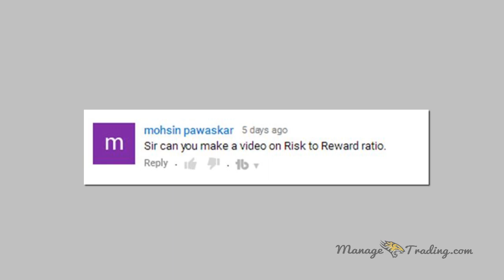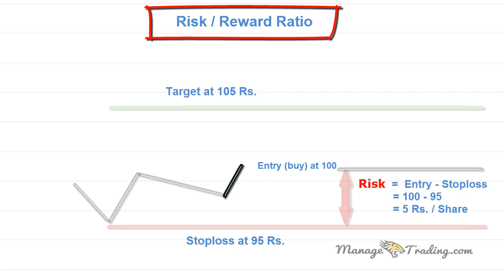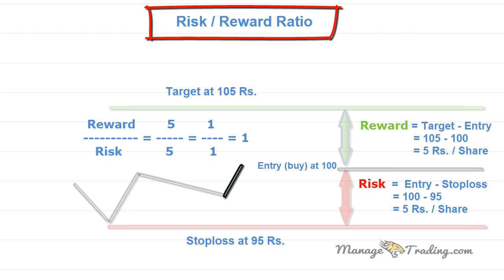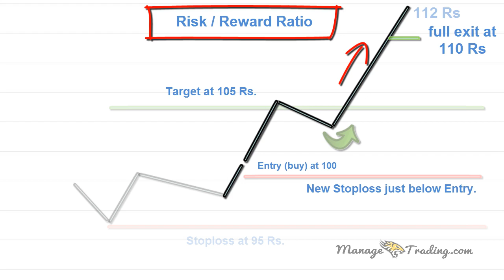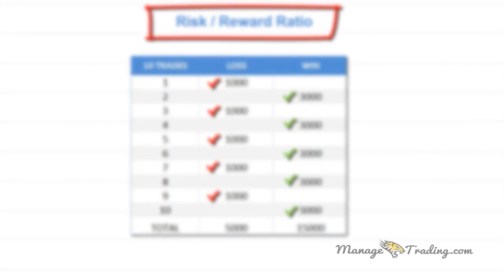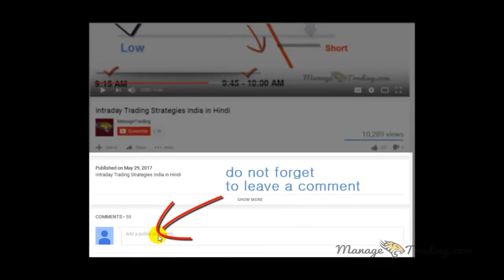Intraday Trading Strategies in india in Hindi Risk To Reward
In this video(in Hindi) I have explained Risk to Reward Ratio in details which is very basic concept in money management.
What is Risk/Reward Ratio?
It is actually a number which we get after dividing Reward(Profit that we expect) to Risk loss that we are ready to tolerate). The optimal risk/reward ratio differs widely among trading strategies. Some trial and error is usually required to determine which ratio is best for a given trading strategy.
Traders often get larger ratio when they are trading within their system. Your trading rules are there for a reason to make you Profitable.
Importance:
Risk to Reward is often used by traders to select stock for Intraday, it is itself a perfect Intraday trading strategy which  can be used in both NSE or BSE india but with High Volume Stocks. Once you get the grip you can start making money daily from intraday.